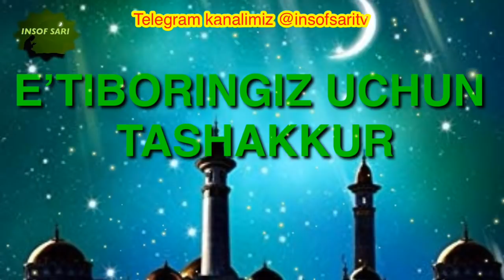Qadr kechasi fazilati - Nuriddin hoji domla || Кадр кечаси фазилати -Нуриддин хожи домла